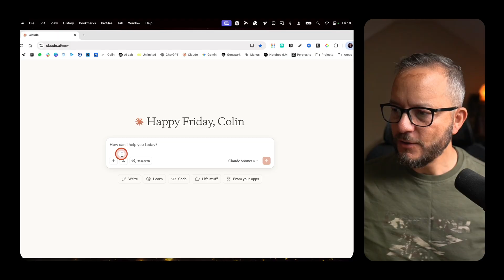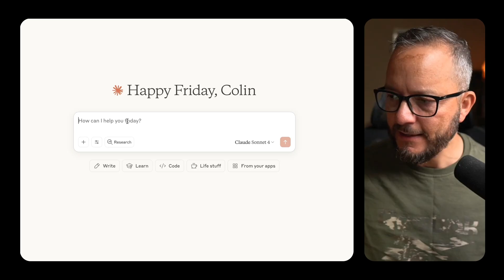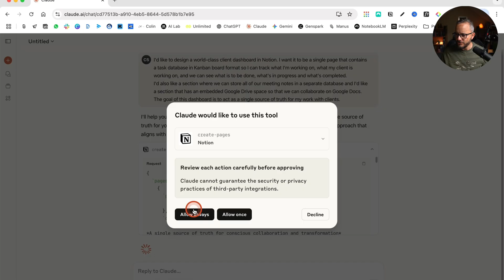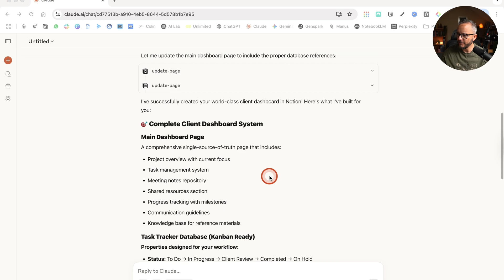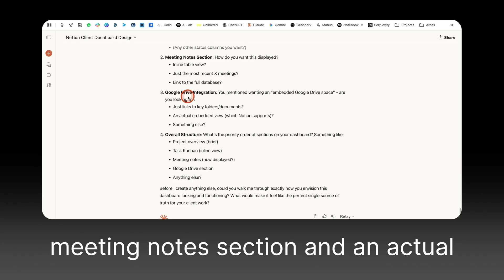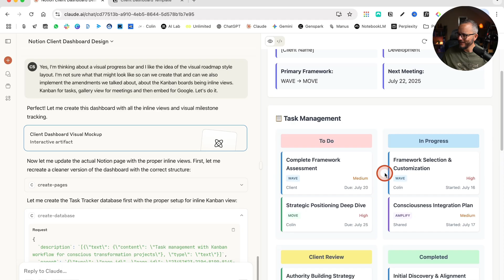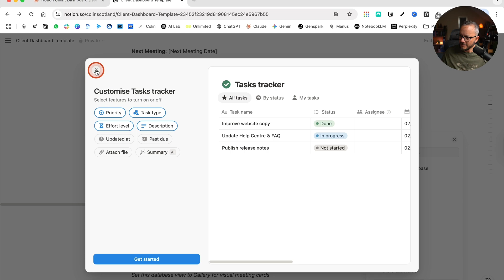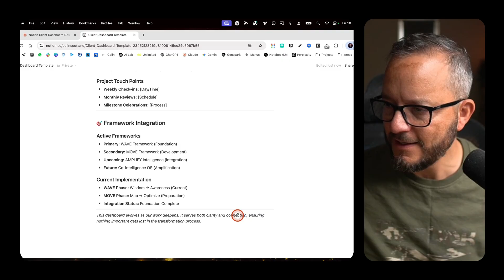Claude Just Built My Client Dashboard in Notion Almost Perfectly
// FUEL THE FUTURE WITH ME //
Amplify your impact with human-first AI.